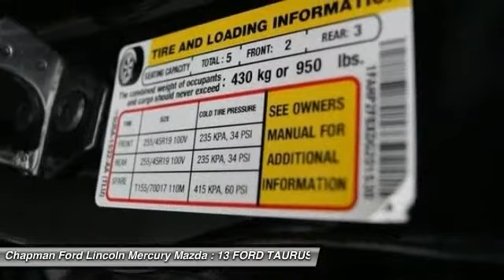13 FORD TAURUS Egg Harbor, NJ PF8862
13 FORD TAURUS Egg Harbor, NJ
Stock# PF8862

Don't let the miles fool you! Car buying made easy! With our 5-DAY MONEY BACK GUARANTEE you can buy this Ford Taurus with confidence. If you decide that the vehicle you purchased is not exactly what you wanted, you can return the vehicle up to 5 days after taking delivery without penalty. This is NOT an exchange policy! It is a true 5 day money back return policy. We just have a limit of 500 miles on the vehicle from delivery. There isn't a nicer 2013 Ford Taurus than this immaculate creampuff. Don't be afraid of the miles on this one, because it's obvious the previous owner took very good care of it.